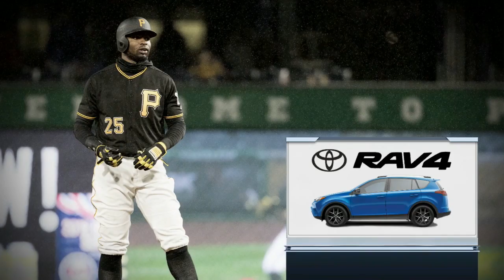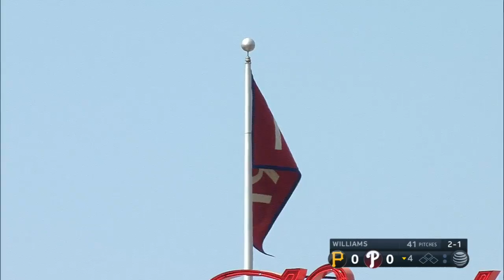PIT AT PHI - April 22, 2018